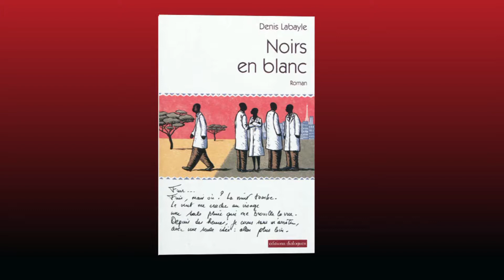Denis Labayle, Dialogues littéraires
Denis Labayle nous parle du livre Noirs en blanc (editions-dialogues.fr) dans l'émission Dialogues littéraires, réalisation : Ronan Loup.